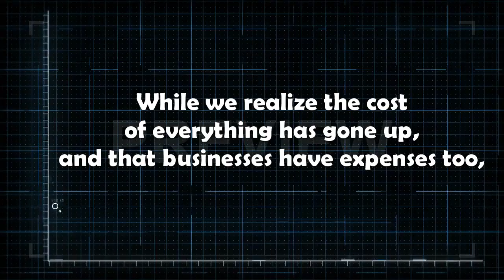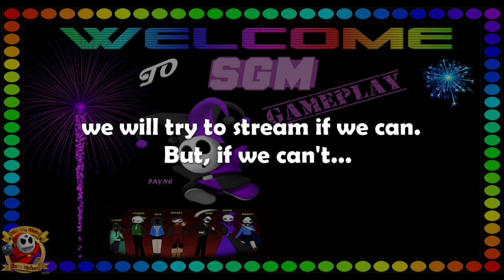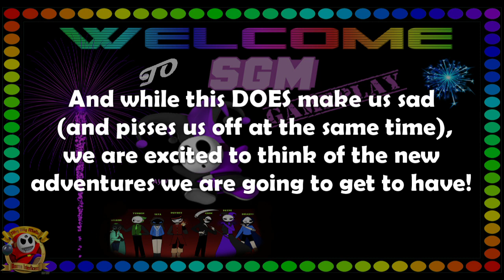Changes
A little note from Payne regarding upcoming changes to SGM Gameplay streaming.

PLEASE NOTE THAT THE USE OF ANY MUSIC DOES NOT IMPLY THAT SAID GROUP OR ARTIST IN ANY WAY SUPPORT OR ENDORSE THIS VIDEO AND THE POINTS OF VIEW EXPRESSED HEREIN

Special Thanks to:   Phyrex for his awesome video editing skills he provided to make this thing pop!
                                    "We're Not Gonna Take It" Twisted Sister/Dee Snyder
                                    1984 Apple MacIntosh Computer Advertisement-Steve Jobs